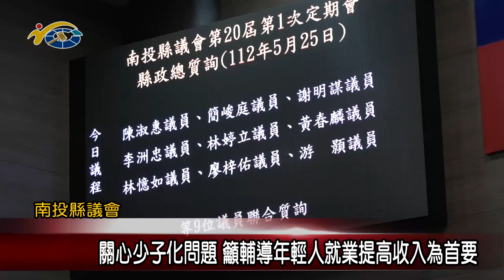20230525 南投縣議會 民議新聞 關心少子化問題 籲輔導年輕人就業提高收入為首要(縣議員 謝明謀、李洲忠)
縣議員李洲忠、謝明謀，在今天縣議會縣政總質詢的議程中，關心生育率逐年下降，建議輔導年輕人就業為優先以及政府官員在業務往來時，應避免敏感話題，讓民眾誤解等各議題，呼籲縣府各相關單位，克盡職責，提升鄉親的生活品質及幸福感。